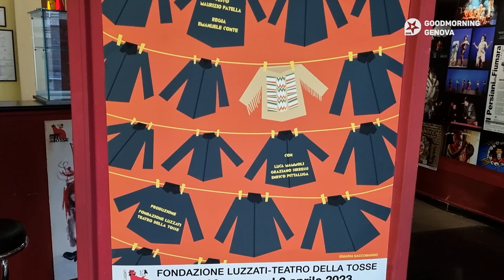"Il fenomeno Laplante, lo strano caso del capo indiano fascista" al Teatro della Tosse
Dal 23 marzo al 2 aprile 2023 andrà in scena in prima nazionale la nuova produzione di Fondazione Luzzati Teatro della Tosse "Il Fenomeno Laplante", dal testo di Maurizio Patella con la regia di Emanuele Conte.